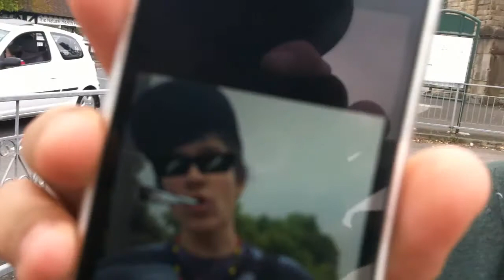Fun In Stockport ft. InFinaTe, Tom W and caRo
Hey dudes massive compilation of our day out in Stockport where we chill out and go to the cinema to watch Dawn of The Planet of The Apes! Sick film highly recommend seeing it if you haven't already :)